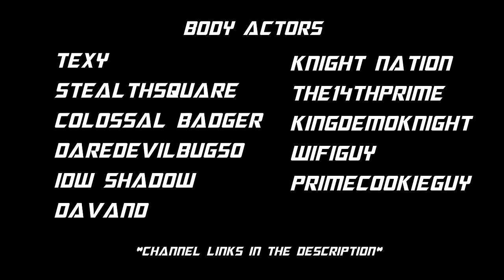What Autobots Do In Their Free Time (ft. Bumblebee)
Ever wonder what the Autobots do in their free time? Well here's your answer. Created using Transformers Fall of Cybertron!

Gary Chalk as Optimus Prime

BODY ACTORS
Texy, StealthSquare, Colossal Badger, Daredevilbug50, IDW Shadow, Davand, Knight Nation, the14thprime, Kingdemoknight, Wifiguy,PrimeCookieGuy

Purchase Transformers Fall of Cybertron
Purchase Transformers War for Cybertron